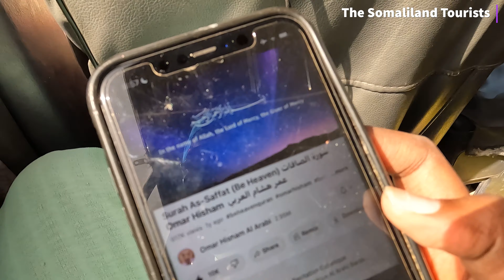WATER CATCHMENT SYSTEMS in the outskirts areas of HARGEISA SOMALILAND 2024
Visiting a few w different landscapes and farms in the outskirts of HARGEISA SOMALILAND 2024